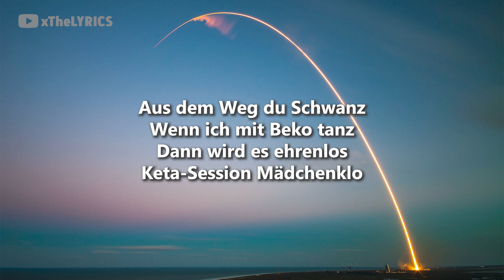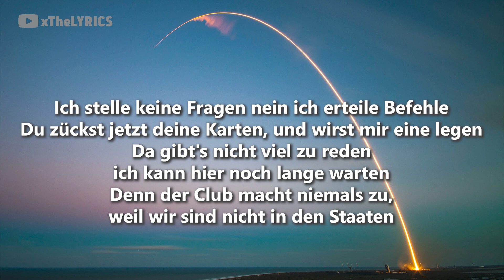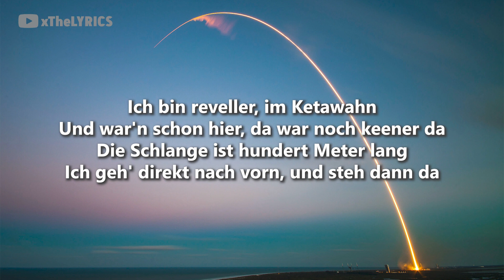Teuterekordz - ELOTRANS [Lyrics]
Die neue EP "Elotrans" ab jetzt überall streambar!

Die Lyrics zu Elotrans von Teuterekordz, viel Spaß!

🎤  Lyrics "Elotrans":

[Pre-Hook]
Da hilft kein Elotrans
Wenn ich mit Beko tanz'
Mein Becher niemals leer
Bin drei Tage wach
Es wird 'ne lange Nacht
Wenn ich mit B-, B-, B-, B-, B-

[Hook]
Ich brauch' kein Elotrans
Der Boden wackelt
Die Augen zittern
Und rede nicht mit Beko

[Part 1]
Aus dem Weg du Schwanz
Dann wird es ehrenlos
Keta-Session Mädchenklo
Jetzt mach mal bitte auf
Ja du klopfst an die Türe
Beko sagt halts Maul und kotzt dir dann noch vor die Füße
Ey, komm mit Beko, m-m-mach moves wie R2D2
Was für Deeptalk, zu viel Chemo
Und wir stampfen wie im Treetboot
Und du denkst dich sieht keiner wenn du dir heimlich eine legst
Doch dreimal darfste raten wer direkt neben dir steht

[Part 2]
Ich stelle keine Fragen nein ich erteile Befehle
Du zückst jetzt deine Karten, und wirst mir eine legen
Da gibt's nicht viel zu reden ich kann hier noch lange warten
Denn der Club macht niemals zu, weil wir sind nicht in den Staaten
Ich bin reveller, im Ketawahn
Und war'n schon hier, da war noch keener da
Die Schlange ist hundert Meter lang
Ich geh' direkt nach vorn, und steh dann da
Treffe Onkel Dispo und der Krisenstab wird einberufen
Kommando Porsche, ab auf den Boden und Teile suchen
120 Kilo nein ich geh' heut' nicht ins Kino
Ich geh' heut' in den Club, zack
Gib mir bisschen Koki, bisschen Vino
Ich bin ein Mann mit Klasse
Hab 'ne krasse Masse
Du riechst leere Kapis, ist das was ich hasse